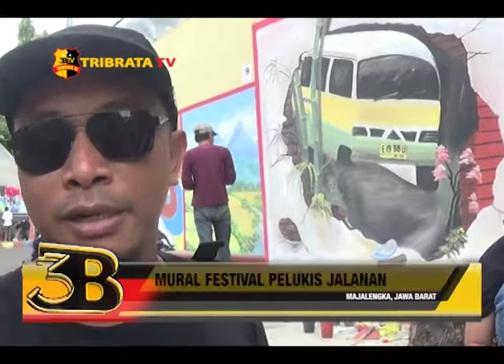MURAL FESTIVAL PELUKIS JALANAN